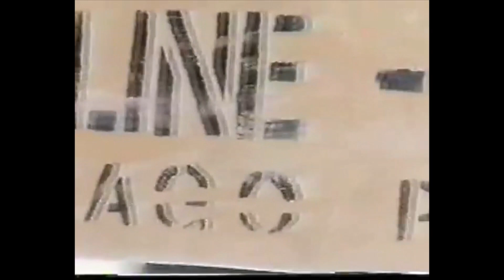2Step Garage Mix #25